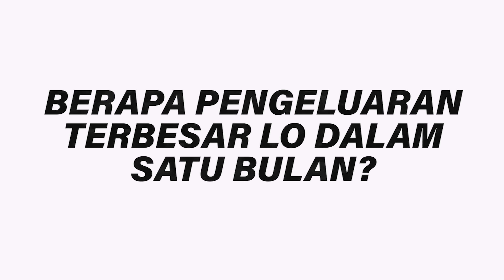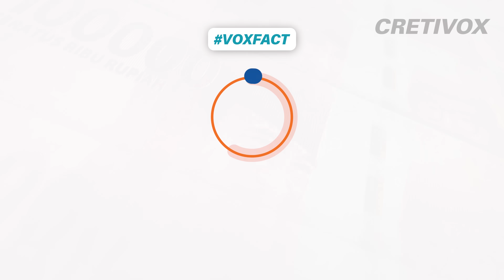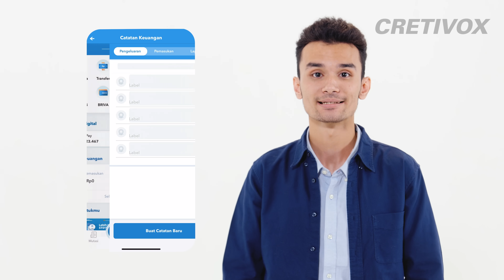SEBULAN MAKAN 20 JUTA!? | TERNYATA BEGINI SPECIAL EDITION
HalOooOOooooOo Vox!!!

Kali ini Cretivox ngundang beberapa orang buat ngasih tau berapa pengeluaran terbesar mereka selama satu bulan dan buat apa aja sih pengeluaran sebanyak itu?

Terus gue jadi wondering disini siape yang pengeluaran sebulannya setara harga motor? Kayanya orang-orang sekarang ini variatif banget ya pengeluarannya, ya tapi faktornya banyak juga si mungkin dari uang saku, gaji dll jadi gabisa dipukul sama rata 🤣

Ada yang harus bayar buat kebutuhan hidup selama ngerantau, ada yang cuma buat makan doang, ada juga yang harus bayarin listrik satu rumah WKWKAKWAK. Banyak banget yang harus dibayar dan di-transfer ye untungnya ada BRImo lo semua bisa beli & bayar asuransi, bayar cicilan, listrik, tv kabel, top up voucher, top up pulsa, bayar pake QRIS jadi hidup lebih gampang 🤭

Udeh mending lo download BRImo doi bisa di download di Google Play Store, Apps Store, dan Huawei Appgallery jadi apapun jenis HP lo, lo tetep bisa ngerasain manfaatnya pake BRImo. Semua pake BRImo, semua transaksi bayar-bayar dan beli jadi jauh lebih mudah deh Vox!🤩

Terus buat lo yang masih boros? Tonton ampe abis deh videonya soalnya ada tips juga soal jaga finansial! YOK MARIIIII 🤪

Cretivox Broadcasting Network  ©️ 2023